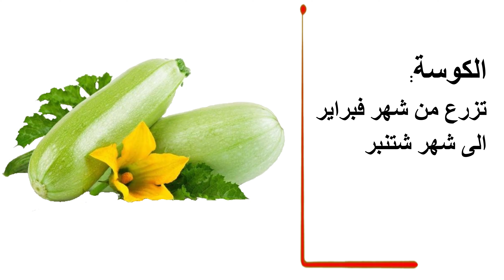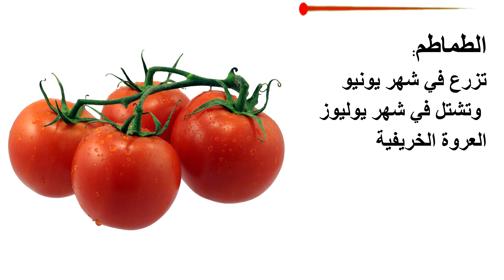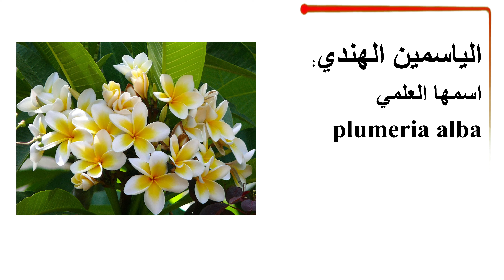ماذا يزرع في شهر يونيو ويوليوز واغسطس /الزراعة الصيفية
سنقدم لكم ماذا يزرع في فصل الصيف من الخضر ونباتات الزينة المنزلية مع التركيز على :
ماذا ازرع في شهر 6
ماذا ازرع في شهر يونيو
ماذا ازرع في شهر يوليو
ماذا ازرع في شهر 7
ماذا ازرع في شهر غشت
ماذا ازرع في شهر اغسطس
ماذا ازرع في شهر 8
ماذا ازرع في شهر شتنبر
ماذا ازرع في شهر 9
الزراعة الصيفية
ومادا نزرع في الصيف
زراعة نباتات الزينة المنزلية
مواعيد زراعة
نباتات تتحمل اشعة الشمس في الصيف

اخى الزائر اشتراكك بقناة دليل المزارع للزراعة المنزلية هو دعم لنا كى نستمر وتعليقاتك توجيه لنا لكي نقدم الافضل وتواجدك معنا هو شرف كبير لنا  فلا تحرم نفسك من الاستفادة ولا تحرمنا من الاستفادة منك.